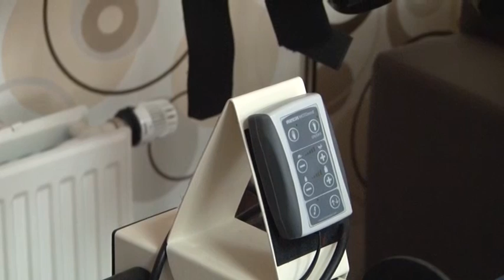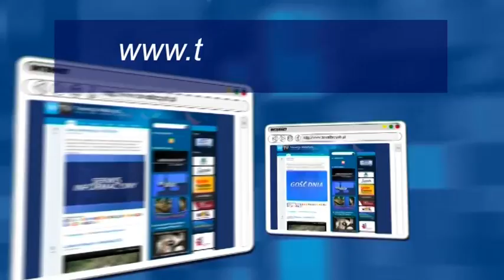Serwis Informacyjny - 6.09.2016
- Mniej uczniów w wałbrzyskich szkołach. Górnik nad przepaścią. Dzieci czekają na pomoc. Kopali za płytko. Oruba w BWA. - Telewizja Wałbrzych